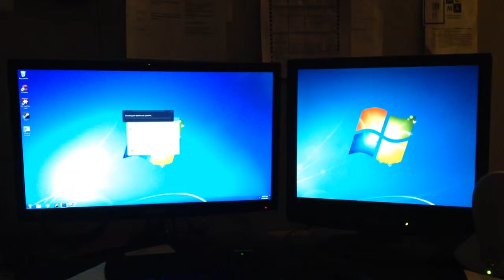Boot with SSD